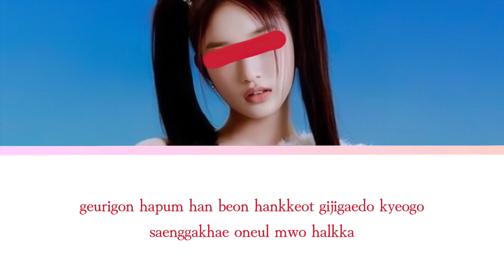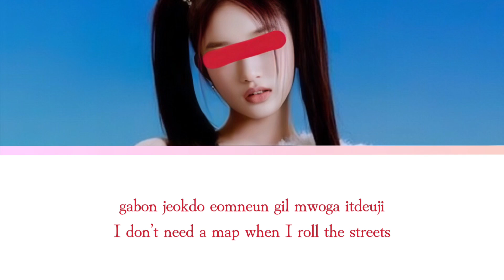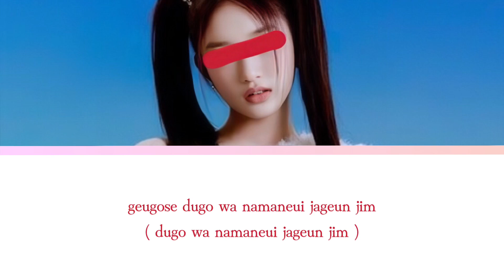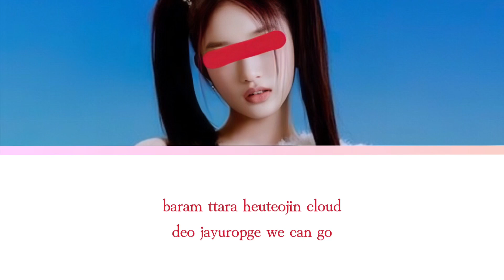The Queens | 09th Kei ( JOCASTA ) - Weekend ( Taeyeon )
[ Your Girlgroup ]

- The Queens -

09th - Kei ( JOCASTA )

| The final winners will get to debut in temporary group under MJ Labels with only one full album

| Scoring method:

- 1 view = 1 point
- 1 comment = 2 points ( each person can only comment up to two comments in two different videos. ie each video only counts you one comment )

| After every 24h, the two video contestants with the least number of points will be eliminated gradually

| Debut lineup:

- 5 members
- center will have a solo song

—— MJ Labels ——